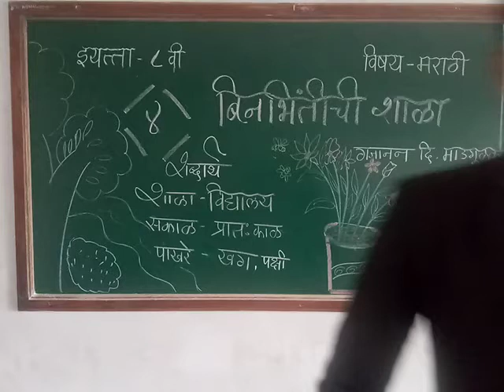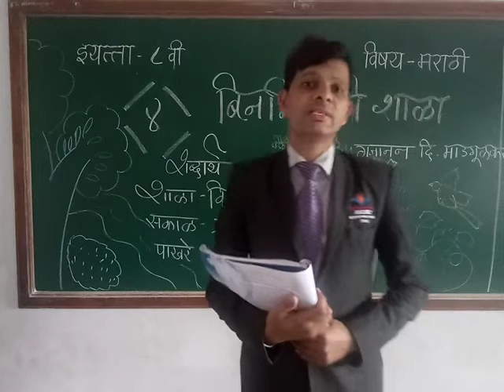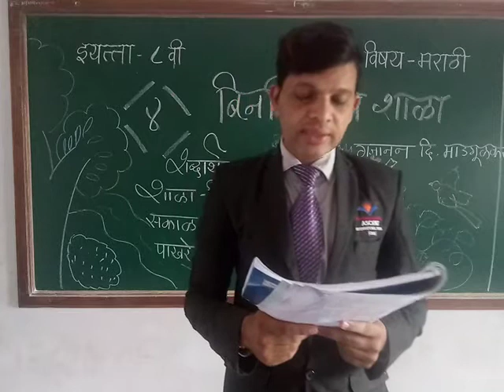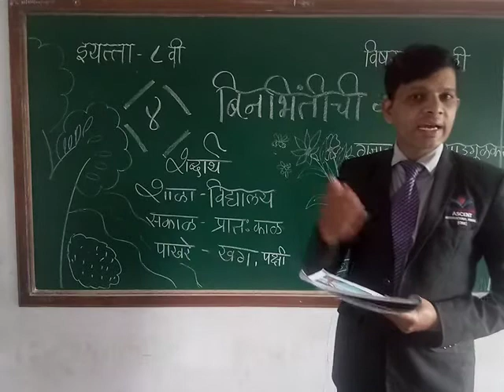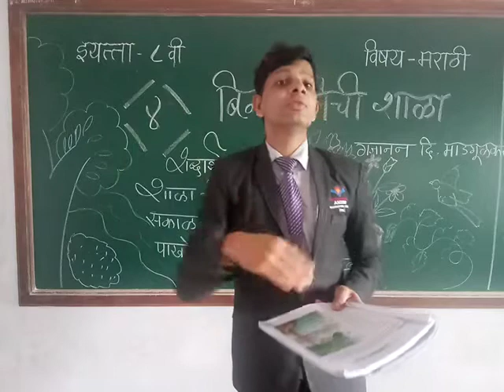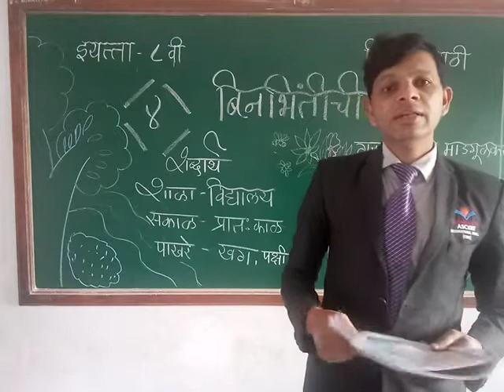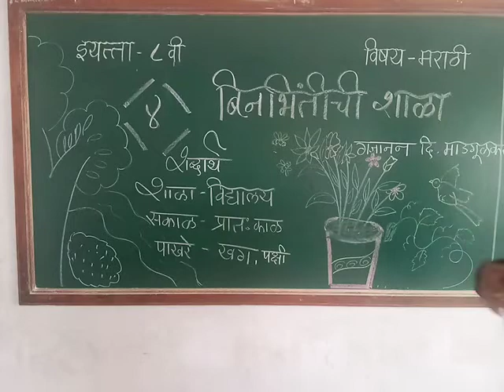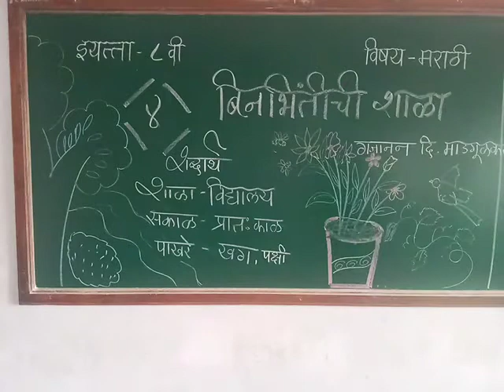बिनभिंतीची शाळा सप्तरंग पुस्तक इयत्ता आठवी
कवितेचा अर्थ व स्पष्टीकरण